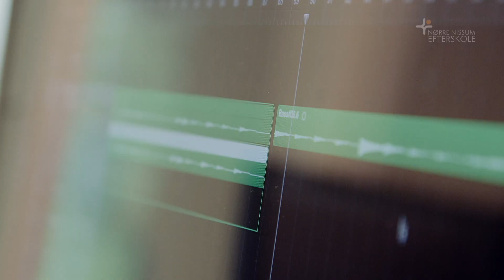Tid til efterskole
Besøg Nørre Nissum Efterskole på Efterskolernes Aften den 11. januar kl. 18-21.